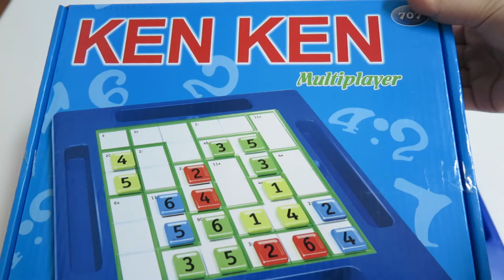數字遊戲盒 益智遊戲.互動玩具.幼兒玩具.桌上遊戲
動動您的頭腦.類似數獨玩具.刺激你的大腦~
規格約27.5*27*5.5cm
學校、安親班、公司行號、機關團體、FB開團團購
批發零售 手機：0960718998